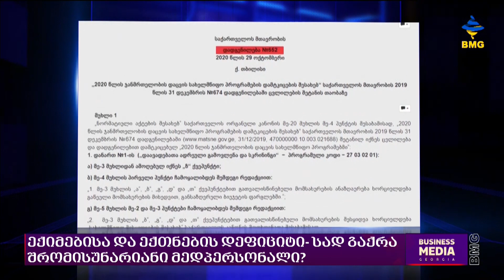რატომ ტოვებენ საქართველოს კვალიფიციური კადრები? - ანალიტიკა - 22.07.2022 - გადაცემა სრულად